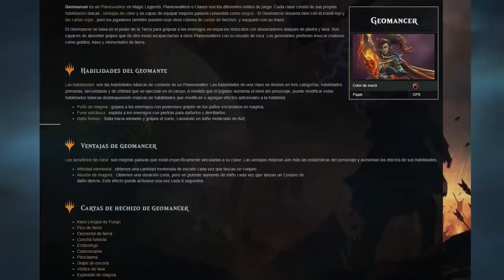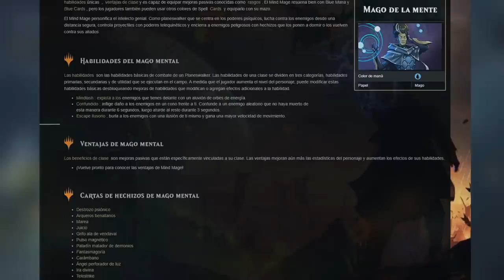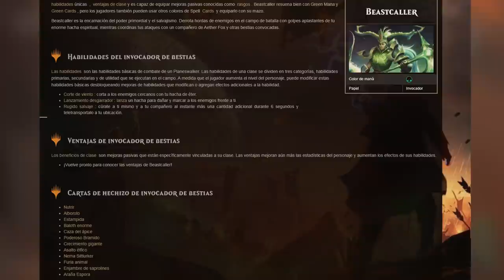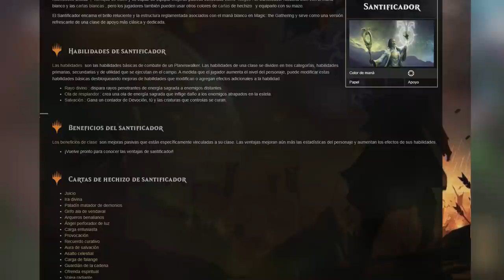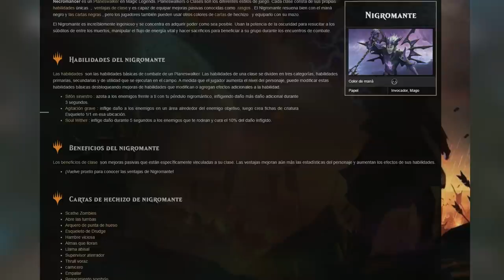¿QUE CLASE ELEGIR? CUAL ES MEJOR, DIFERENCIAS | MAGIC LEGENDS ESPAÑOL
Que clase Elegir, Cual es mejor, diferencias Planeswalker Magic legends Español

Legends of Runeterra Español y Magic Legends son actualmente los dos juegos principales del canal.